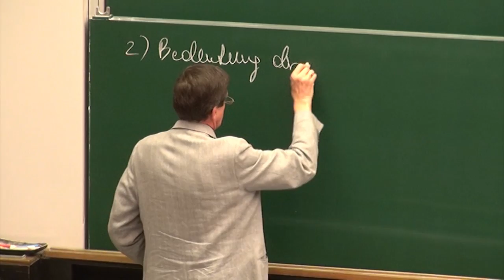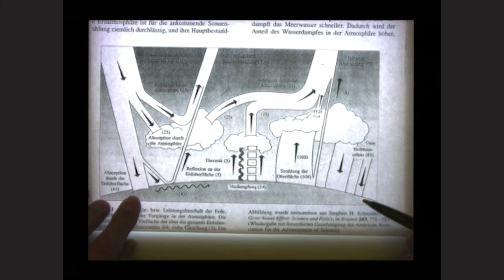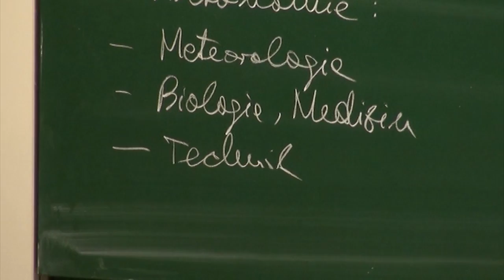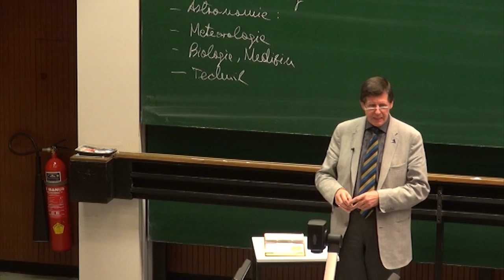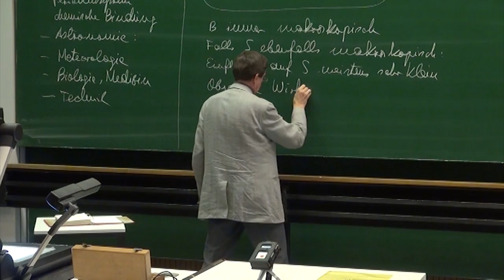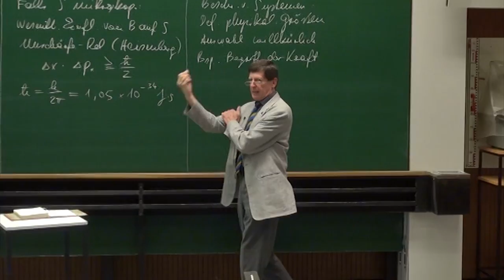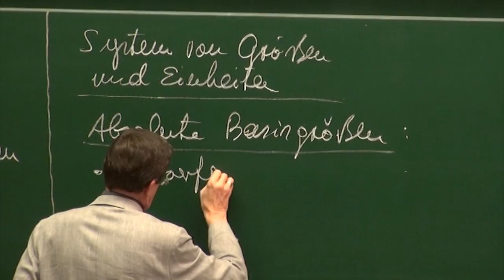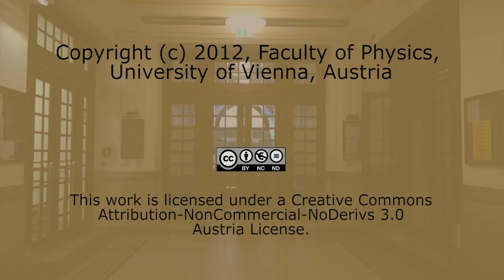PH I - 02 - Der Messvorgang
Universität Wien
Timeline:
0:00:26 - Bedeutung der Physik in verschiedenen Wissensgebieten Chemie, Astronomie,

                Meteorologie, Klimaforschung
0:08:30 - DIAGRAMM:  (Wärme-)Transportvorgänge in der Atmosphäre, Klimaproblematik,

                Treibhauseffekt (Klimatologie)
0:15:44 - Biologie und Medizin
0:20:02 - Technik: Grundlagenforschung und angewandte Forschung (Bsp: Heinrich Hertz –
                elektromagnetische Wellen), Verantwortung des Forschers
0:32:51 - Der Messvorgang
                System, Beobachter, Wechselwirkung zwischen beiden Makroskopische

                Betrachtungsweise: Objektive, Wirklichkeit, Realismus, Mikroskopische
                Betrachtungsweise: Einfluss des Beobachers
0:41:01 - Heisenberg'sche Unschärferelation Ort – Impuls

                Quantenmechanik: es existieren keine Bahnkurven
0:46:10 - Beschreibung von Systemen
                Definition physikalischer Größen (Beispiel: Kraft)
                Größe = Maßzahl x Einheit
                Messung, Reproduzierbarkeit, Physikalische Relationen
0:55:50 - Einheitensystem, Basisgrößen, SI, BSP: Kilogramm
1:04:40 - Demonstrations-Objekt: Gewichtssatz